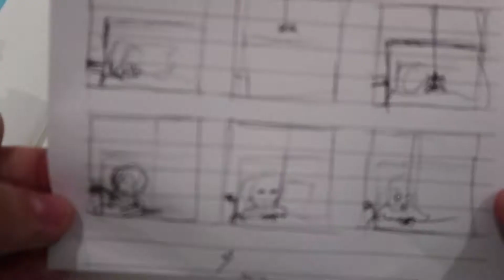Hello Spider Comic Strip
Thought I would draw something that happened the other night and made it into a little comic. Not the best as Im still getting used to digital art but its a nice start.